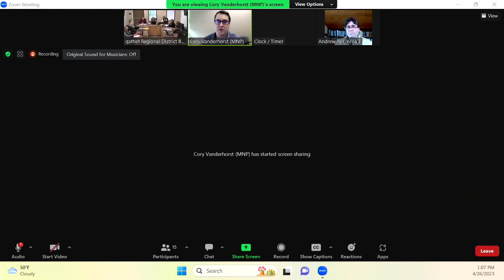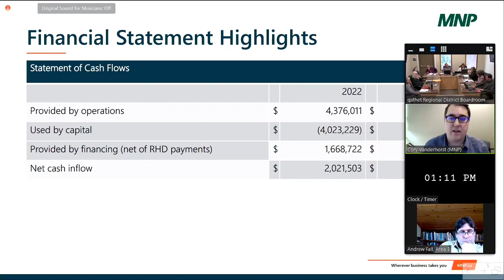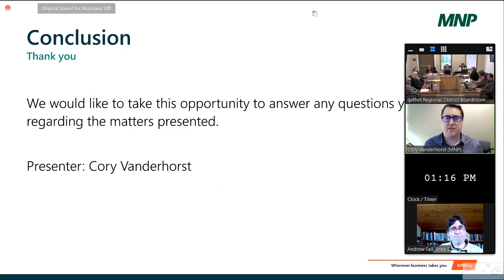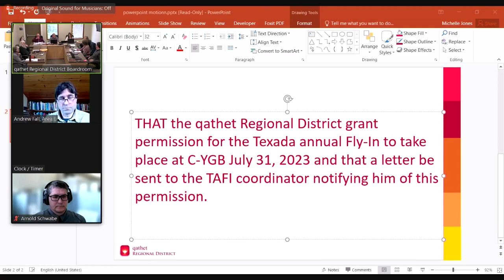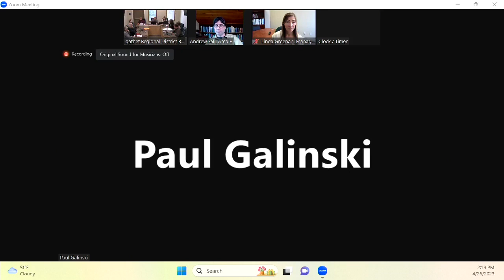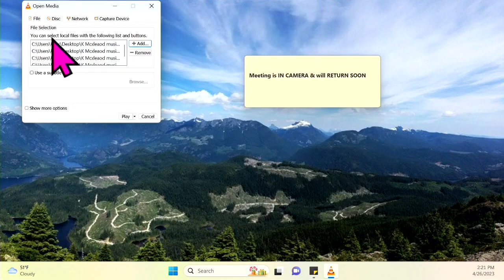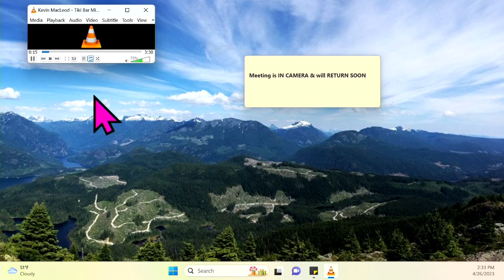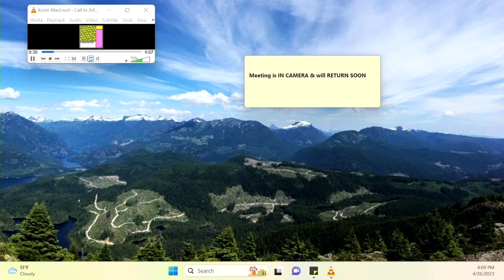2023 April 26 qathet Regional Board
April 26, 2023 meeting of qathet Regional Board